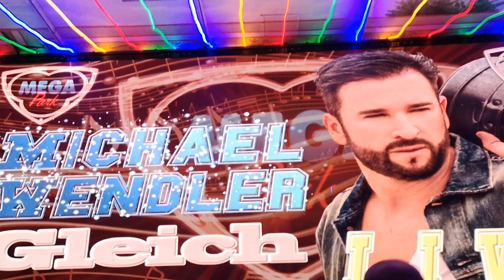Mallorca - September 2019 - THE FULL HOLIDAY MOVIE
9 days in 7 minutes :-)
Join our holiday trip to Mallorca in September 2019

Timeline:
0:05 Departure - Airport Düsseldorf
0:29 Landing - Airport Palma de Mallorca
0:46 Arrival at the hotel "Marena Beach" in s'Arenal
0:55 Walking along the beach promenade in Arenal
1:18 On the beach
1:39 Bus trip to Palma
3:20 Back in Arenal - Pool time
3:30 Visiting "Iron-Diner" (from Vox-TV: "Goodbye, Deutschland!")
3:39 Back on the beach promenade
3:55 At night in s'Arenal
4:03 Trip to Valldemossa (Serra de Tramuntana)
5:19 Driving to Sóller
6:04 Beach day in Arenal
6:48 Michael Wendler at the Mega Park
7:13 Last night views
7:20 The end

Cameras:
GoPro Hero 7 Black (mostly), Huawei P20, Panasonic Lumix TZ56, Madventure 360 (360° camera sequences)

Video quality:
FHD 60fps, stereo

Edit Software:
Collect.Video (for Android) &
GoPro QUIK (for Android)

Edited on:
Huawei P20